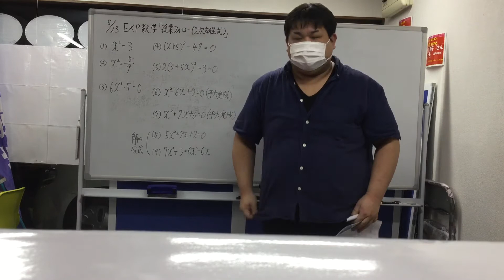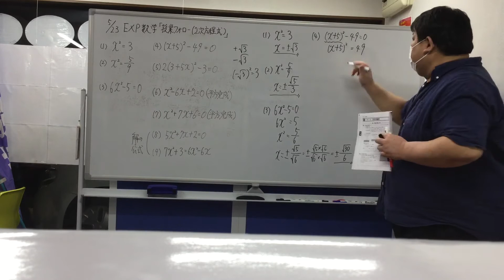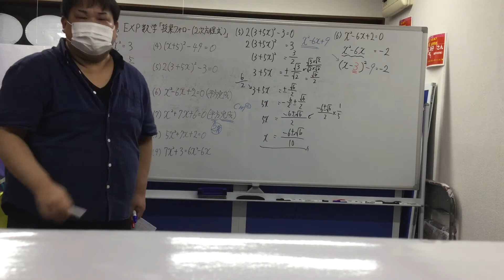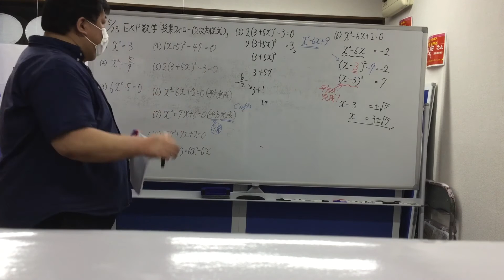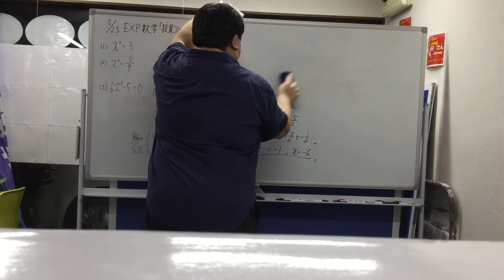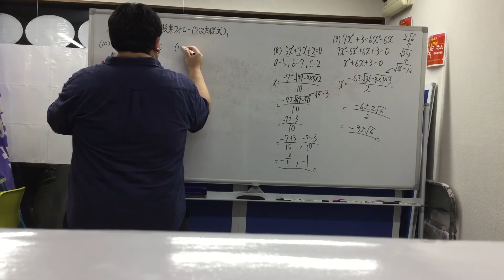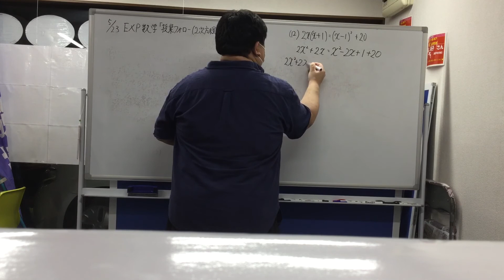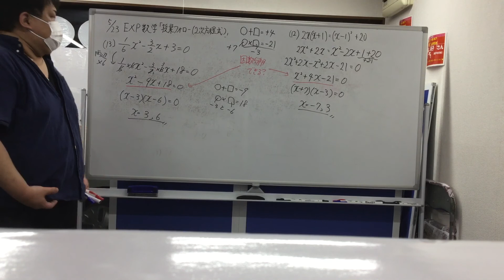【中3EXP数学授業フォロー】２次方程式の計算(5/23実施分) Dr.関塾篠崎4丁目校、西小岩校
全て詰め込みました！

Dr.関塾篠崎4丁目校、西小岩校